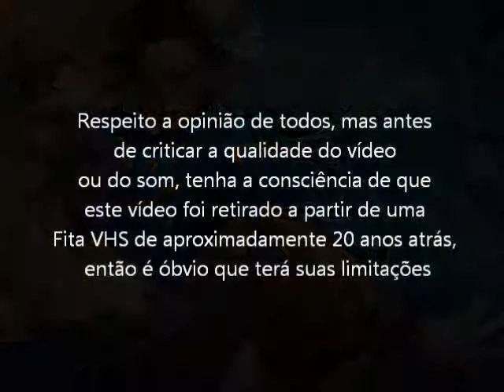Street Figther 2 Turbo (Super Nes - VHS Rip) Final com Chun Li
Final com a personagem chinesa, a Chun-Li, para o jogo Street Figther 2 Turbo no modo normal. Vídeo retirado a partir de um VHS